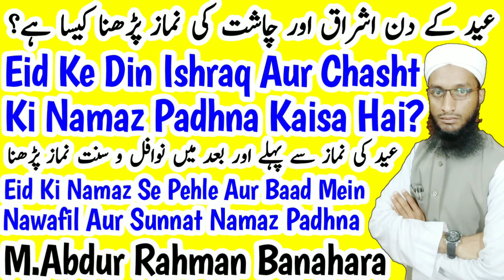Eid ke din ishraq aur chasht ki namaz padhna | Eid ul fitr ke din sunnat aur nawafil namaz padhna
Eid ul fitr ke din ishraq ki namaz padhna kaisa hai eid ke din chasht ki namaz padhna kaisa hai eid ke din eid ki namaz se pehle aur eid ki namaz ke baad sunnat aur nafil namaz padhna kaisa hai new bayan 2019 by Maulana Abdur Rahman Banahara MARB Deeni Malumaat